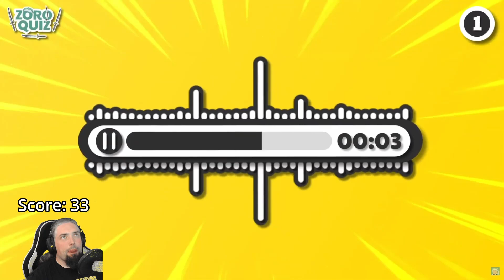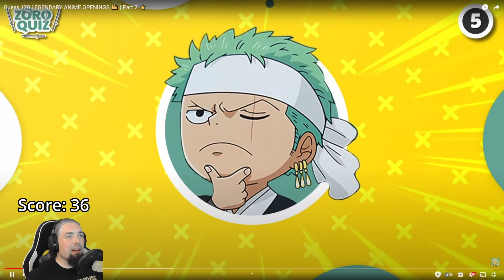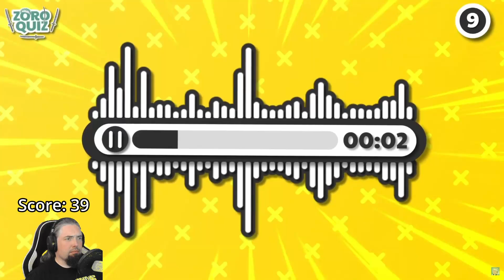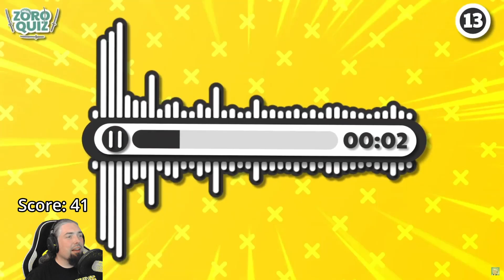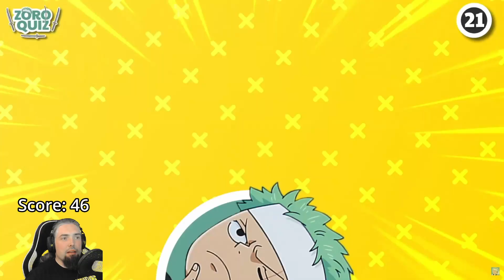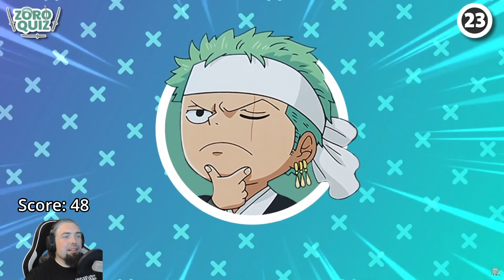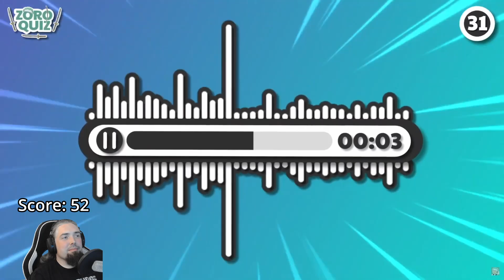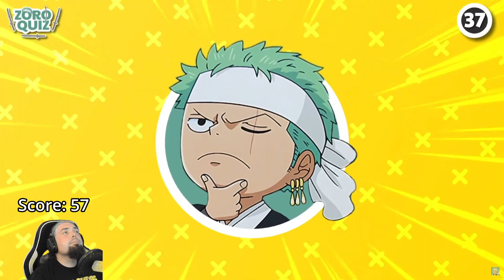120 Legendary Anime Opening Quiz Part 2